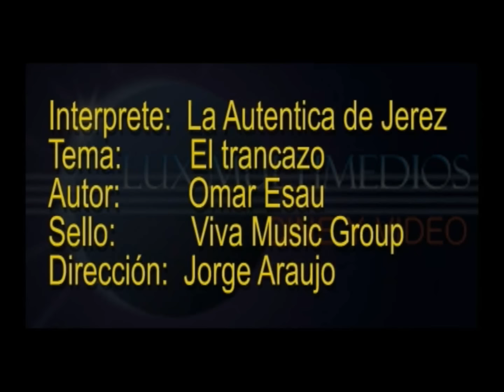La Autentica De Jerez - El Trancazo